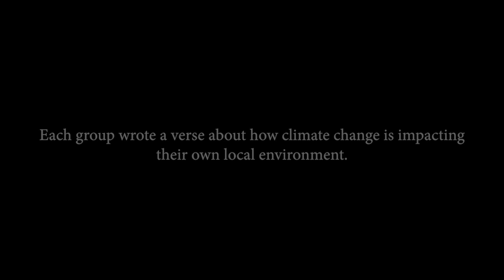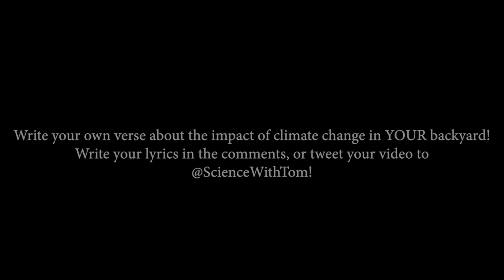Climate Rap Challenge - Science Rap Academy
Write a verse (in any language) about how climate change is affecting your local environment and community and submit it in the comments or on IG/Twitter (@ScienceWithTom). In these verses, 8th graders from San Francisco, California (The Nueva School) and high schoolers from Andalucía, Spain (Colegio Salesianos in Alcalá de Guadaíra) explain the environmental and social challenges climate change has already brought about.

Captions available in both Spanish and English.